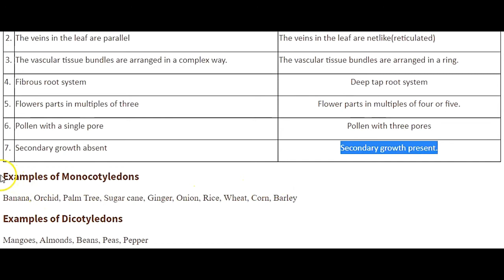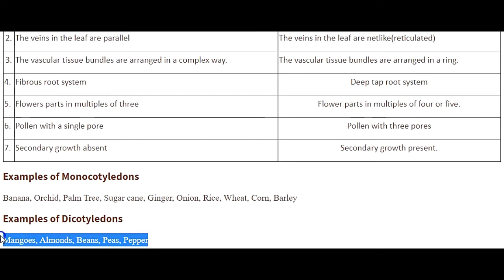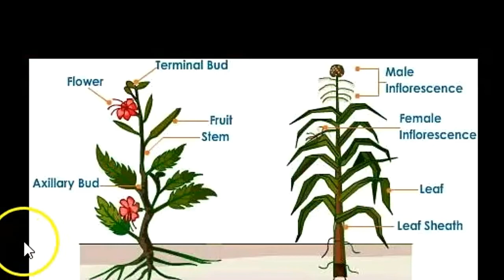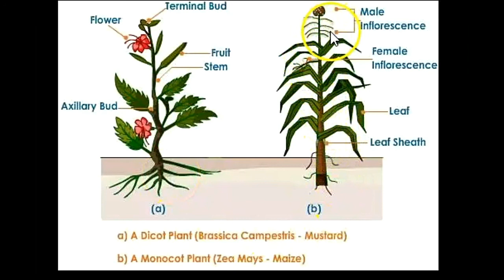Difference Between Monocot & Dicot plants | Complete explanation of Dicot and Monocot with examples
difference between  Monocot and Dicot plants | Complete explanation of Dicot and Monocot
with examples
secondary growth
root systems
floral parts
leaf structure
vascular tissues

Habitat of Lion Reproduction and Life cycle of Lion Distribution of Lion Hunting Prey Prediction